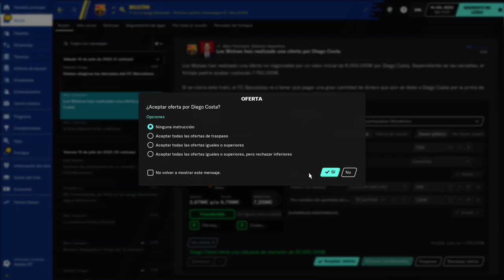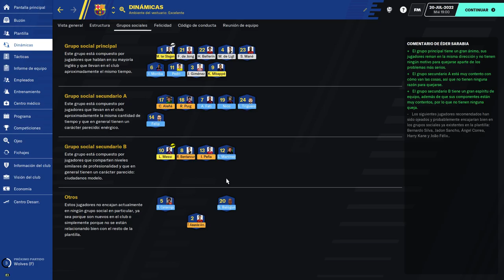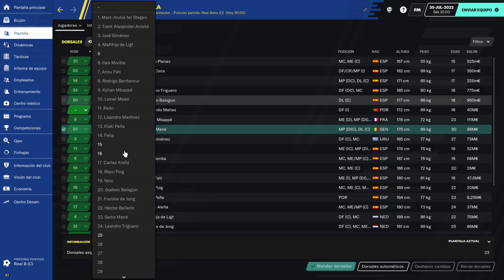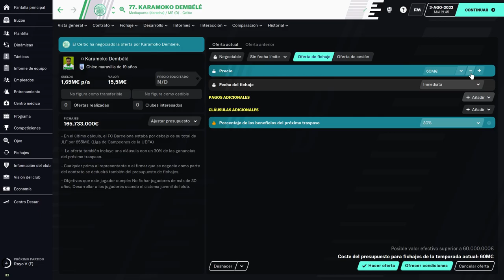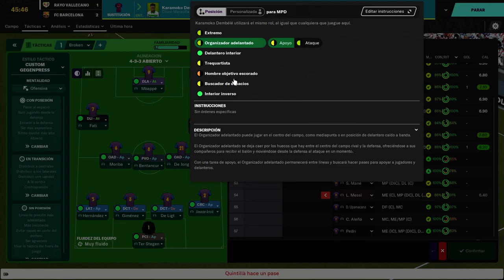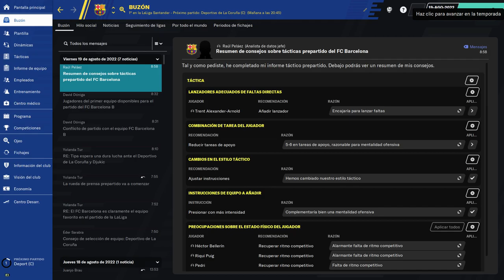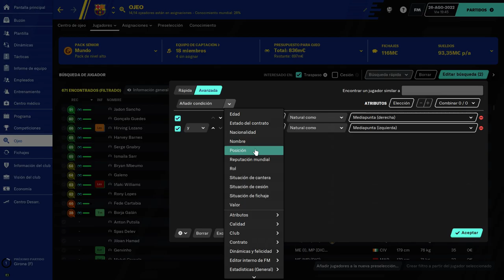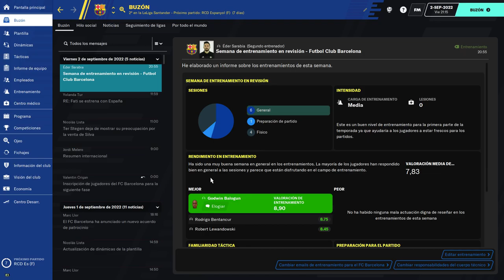BEST FOOTBALL MANAGER amazingadriano 20